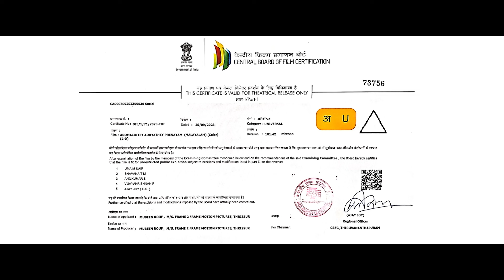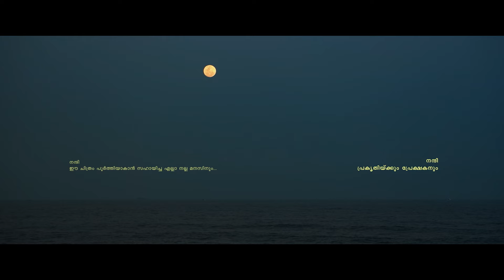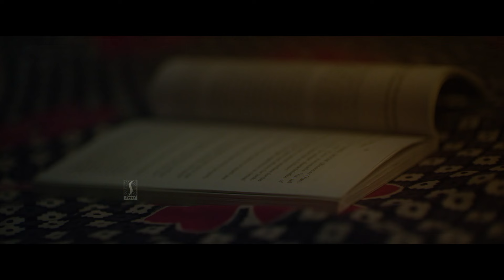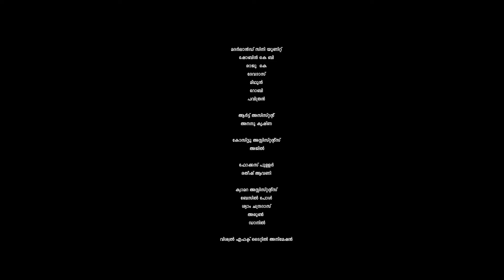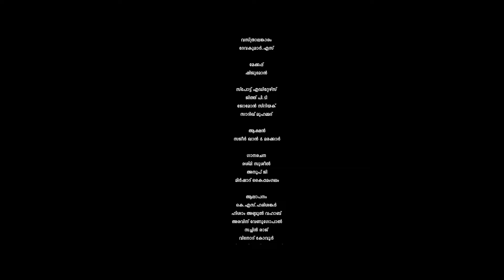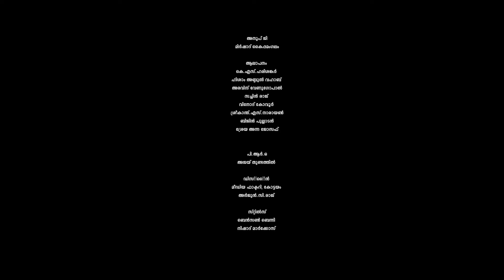Aromalinte Aadhyathe Pranayam malayalam Full Movie | Salim Kumar | Sidhique Zaman | Amana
Movie Title : Aromalinte Aadhyathe Pranayam
Directed by : Mubeen Rouf
Story, Screenplay and Dialogues by : Mirshad Kaipamangalam
Director Of Photography by : Eldho Isac
Creative Directed by : Amarish Noushad
Original Background Score by : Sreekanth S Narayanan
Edited & Colorist by : Amarish Noushad
Art Directed by : Sidhique Ahmed